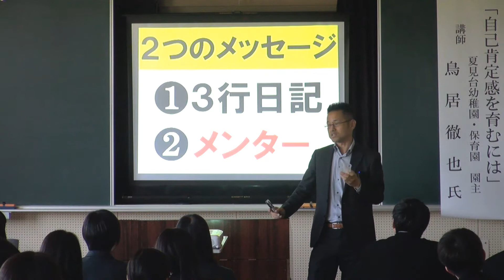2017.5.17 青森県立六戸高校「心のコップ」